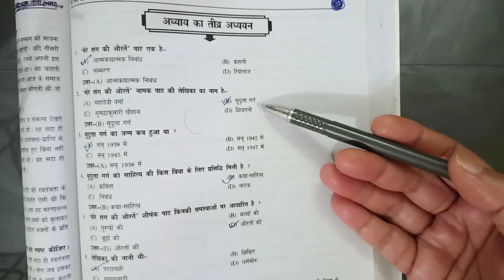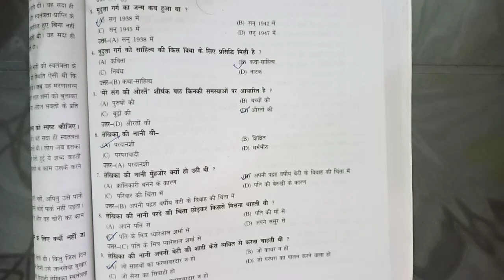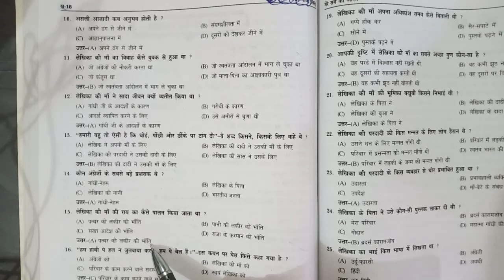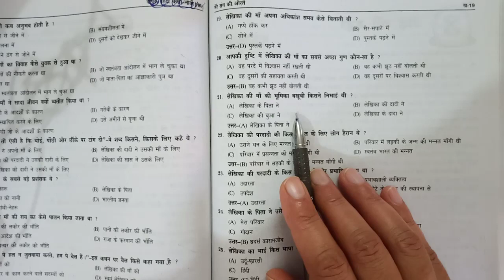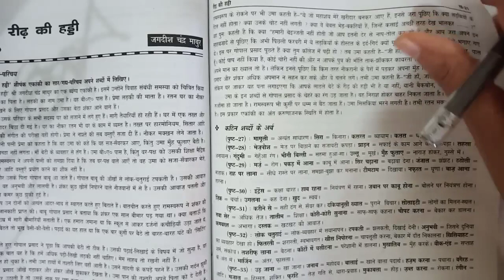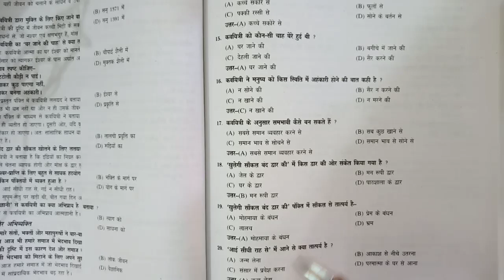9|मेरे संग कीऔरते Hindi class 9/class 09 mere sang ki auraten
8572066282 Latest tending| simmer party wear |suits# #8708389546

onlineshopping MCQ मेरे संग कीऔरते Mcq Hindi class 9 m CQ/M_C_Q , mere sang ki auraten class 9 mcq,Merey sang ki orte

Google pay 📲

lahasa ki oor class 9 full explanation animation

मेरे संग ki ओर्टेगा animated story सारांश /नेताजी का चश्मा mcq /netaji ka chashma_mcq_class_10।नेताजी के चसमा/नेताजी का चश्मा

१-boya mic-M१

३-my smartphone Hindi class
Class hindi